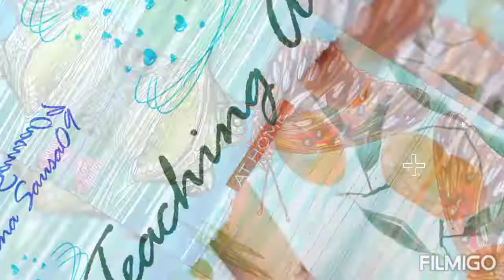My Nature Art Exhibit||Part 3|| Christina Sausa09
NatureArtExhibit Colorful Part 3